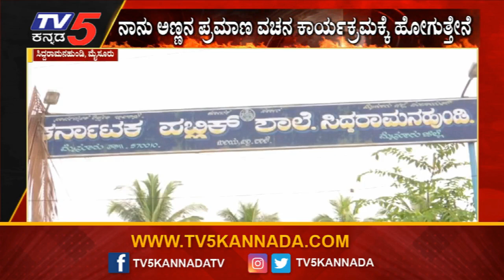2ನೇ ಅವಧಿಗೆ ಸಿದ್ದುಗೆ, ಸಿಎಂ ಗದ್ದುಗೆ..ಸಹೋದರ ಹೇಳಿದ್ದೇನು? | CM Siddaramaiah | Congress | TV5 Kannada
2ನೇ ಅವಧಿಗೆ ಸಿದ್ದುಗೆ, ಸಿಎಂ ಗದ್ದುಗೆ..ಸಹೋದರ ಹೇಳಿದ್ದೇನು? | CM Siddaramaiah | Congress | TV5 Kannada